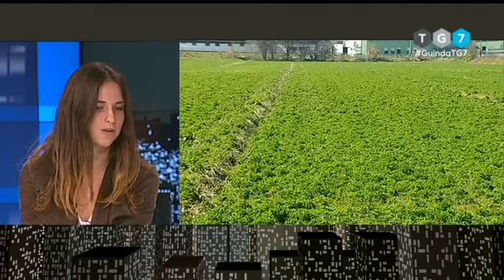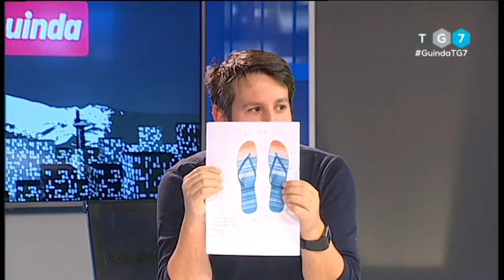LA GUINDA, Lunes 25 de Marzo de 2.019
El cambio climático, el aumento de la temperatura, la situación de La Vega, la calidad de aire y las medidas para frenar los picos de partículas en suspensión y la voz de los jóvenes ante todas estas cuestiones, han sido analizadas por Juan Raya, de Salvemos La Vega, Betty Smith, de Juventud por el Clima, Roberto López, Director general de Medio Ambiente en el Ayuntamiento de Granada, y Federico Velázquez, de la Mesa por el Clima.

El espacio conducido por Pedro Pablo López es una apuesta más de TG7 por el Servicio Público, dando voz a expertos, periodistas y, una vez al mes, a los portavoces de los grupos municipales en el Ayuntamiento de Granada.